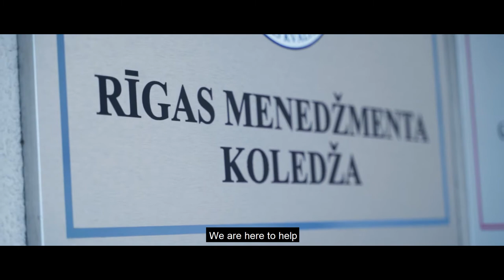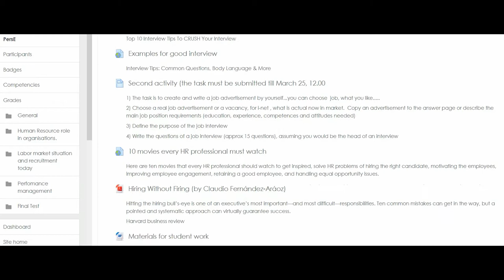Riga Management College - European Quality Education in Riga, Latvia!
Riga Management College - higher education in two years!

Since 2017, Riga Management College has provided students with a modern, dynamic, and innovative study environment, offering state-accredited programs in English and Latvian. The college-level education provided by Riga Management College spans two years (4 semesters) and is categorized at the EQF 5 level. Upon completion of the programme, graduates are awarded not only a diploma of professional higher education but also a professional qualification!
Start your career in tourism with Riga Management College!